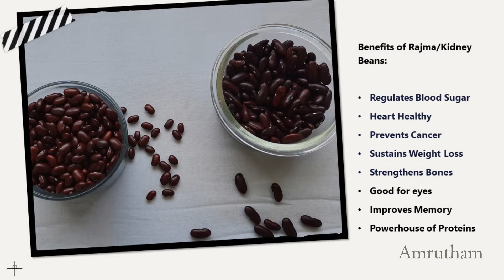Rajma Gravy Curry | Kidney Beans Gravy | రాజ్మ గ్రేవీ కర్రి | Amrutham | Kitchen | Cooking | Recipes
Recipe for preparing Rajma Gravy Curry / Kidney Beans Gravy.